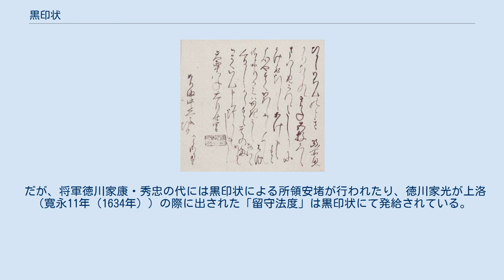黒印状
戦国時代_(日本)
北政所黒印状（孝蔵主奉書） 摂津三田藩藩主・有馬則頼に北政所が融資していた黄金五枚が無事返済されたことを記した天正十八年十一月二十四日付の証書。
差出人は豊臣家筆頭奥女中・孝蔵主。
北政所所用の黒印を据えた仮名消息の体裁をとっている。
紙本墨書。
名古屋市博物館収蔵。
 黒印状（こくいんじょう）とは、戦国時代から江戸時代にかけて将軍・大名・旗本などが墨を用いて押印した上で発給した文書のこと。
 戦国時代には花押に代わって印判を押印する印判状が広まり、戦国大名においても花押を押すもの、朱印や黒印を押印するもの、花押と印判を併用するものなど様々な公文書が発給されていた。
 黒印状の由来については文明19年（1487年）に今川氏親が幼少のために花押を記すことが困難であったために代わりとして用いたのが初めと言われている。
 将軍においては御内書や条目類の発給、大名においては家臣や寺社領（黒印地）に対する知行の宛行・安堵、旗本においては下知状の発給などに用いられた。
 黒印状に対する誤解として「黒印状は朱印状の略式文書である」、「江戸幕府が朱印状を将軍専用として大名の使用を禁じた」というものがある。
 だが、将軍徳川家康・秀忠の代には黒印状による所領安堵が行われたり、徳川家光が上洛（寛永11年（1634年））の際に出された「留守法度」は黒印状にて発給されている。
 また、細川家や伊達家で出された藩主発給の朱印状も現存している。